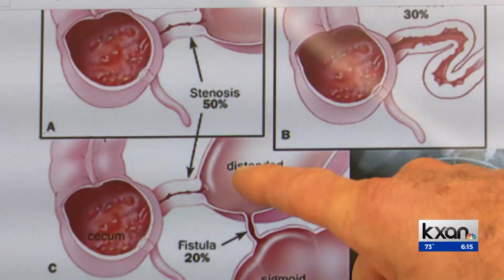Crohn’s Disease Survivor Inspiring Others | Crohn's Surgery | Austin Surgeons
Crohn’s Disease is a digestive disease that affects an estimated 3 million Americans. Although there is no known cure, treatment or surgery can stop symptoms.

Austin Surgeons patient Jeffrey Campbell shares his inspiring story of getting a second lease on life after having a portion of his intestines removed by board certified general surgeon Brant Victor, MD. Following surgery, Jeff took his health seriously, and fell in love with training for triathlons.

Jeff has inspired his wife and coworkers to get active and many of them participate in 5K's together.